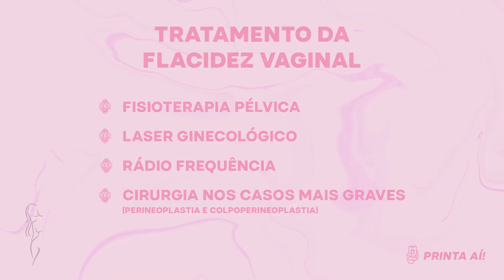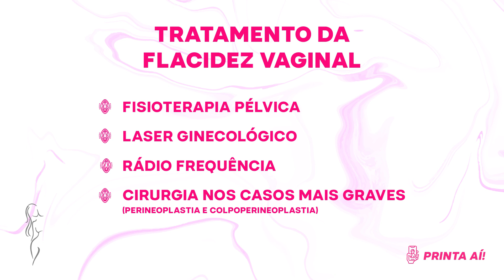FLACIDEZ VAGINAL | CAUSAS E TRATAMENTOS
"Dra. Nara. Será que eu tenho flacidez vaginal?" Eu sei que é uma dúvida muito frequente de vocês, então eu listei 05 sinais que podem indicar a flacidez da região íntima, confira: 👇🏻
ㅤㅤㅤㅤㅤㅤㅤㅤㅤㅤㅤㅤㅤㅤㅤㅤㅤㅤㅤㅤㅤㅤㅤ
😣 Dor na Relação
ㅤㅤㅤㅤㅤㅤㅤㅤㅤㅤㅤㅤ
😰 Dificuldades para chegar ao orgasmo
ㅤㅤㅤㅤㅤㅤㅤㅤㅤㅤㅤㅤ
😮 Sensação de frouxidão, principalmente após o parto.
ㅤㅤㅤㅤㅤㅤㅤㅤㅤㅤㅤㅤ
😩 Incontinência Urinária
😳 Flatos vaginais
ㅤㅤㅤㅤㅤㅤㅤㅤㅤㅤㅤ
Esses sintomas são muuuuuuuuuito mais comuns do que você imagina! O que você precisa ter em mente, é que a partir dos 20 anos de idade, a mulher que nunca exercitou a musculutura vaginal, ela tende a sofrer com uma flacidez dessa região. O laser ginecológico pode ser um grande aliado no tratamento 🙃
ㅤㅤㅤㅤㅤㅤㅤㅤㅤㅤㅤㅤ
Gostou? Deixe seu comentário ⤵

Mandem suas dúvidas usando a tag

🦸‍♂️Assista ao vídeo e não esqueça de visitar regularmente seu ginecologista!

👩‍⚕️Sou a Dra Nara Brito, Ginecologista e Obstetra
🎬Tem vídeo novo toda semana no youtube!